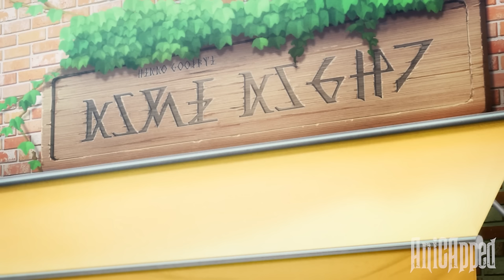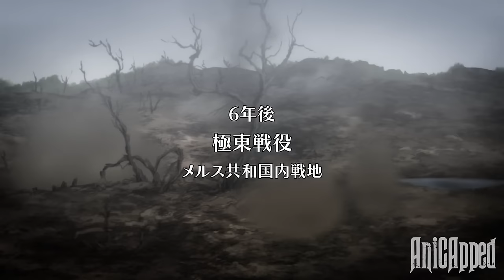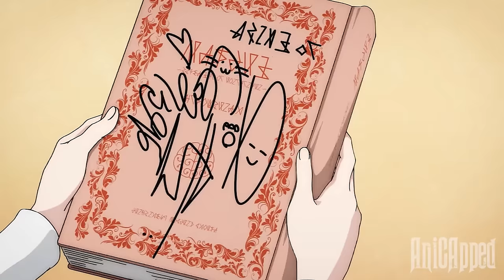Bullied Loner Is An SS+ Rank Wizard But Hides It To Be An Ordinary Student | Anime Recap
Lonely Orphan Ray White Is Actually An SS Rank Wizard But Hides It To Be Ordinary

Anime : In Comment Section

Track - Undertow